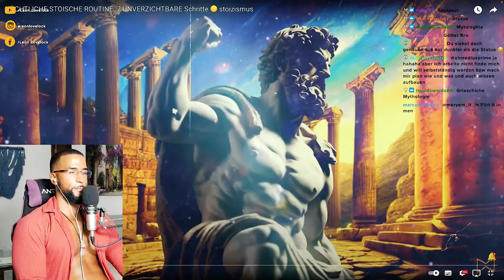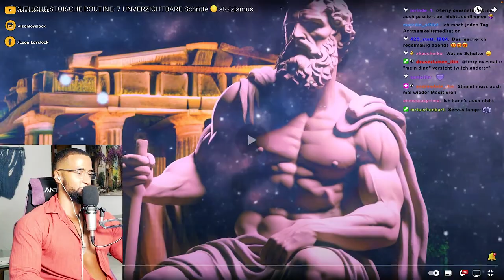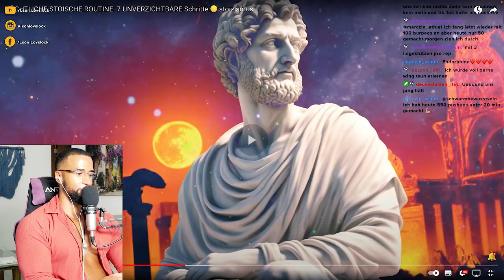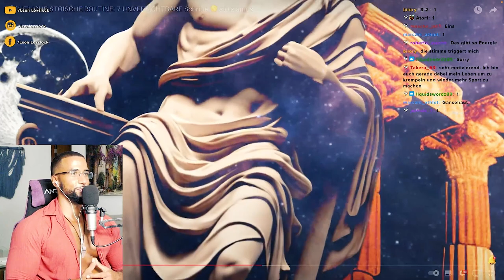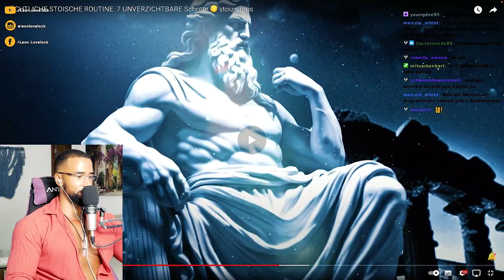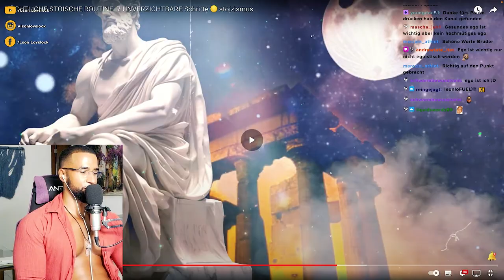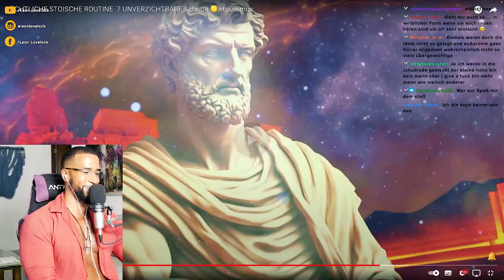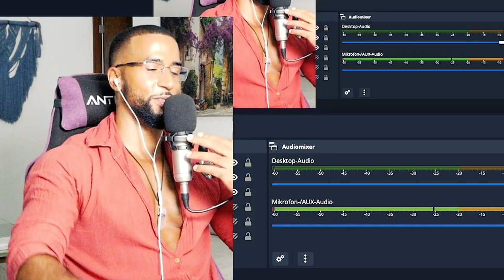DIE GEHEIME GRIECHISCH/RÖMISCHE ROUTINE! 😱 [DOKU] REACTION - Leon Lovelock